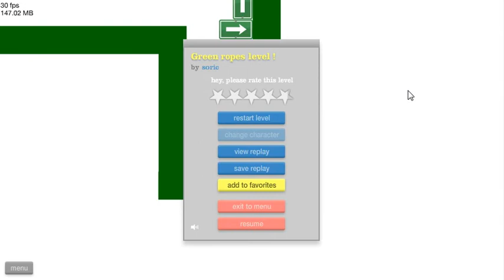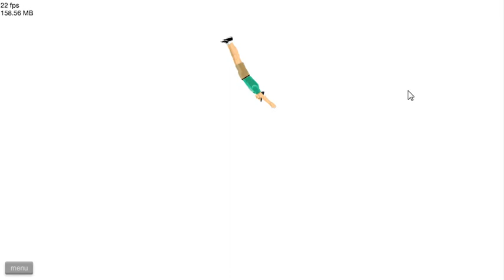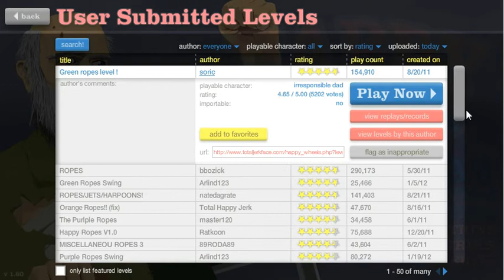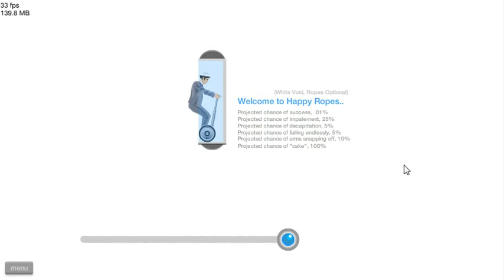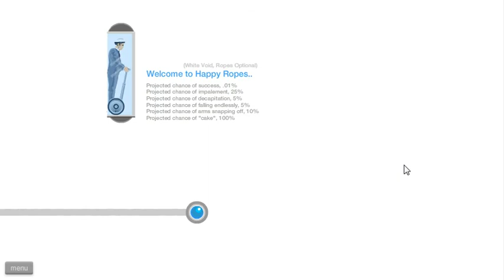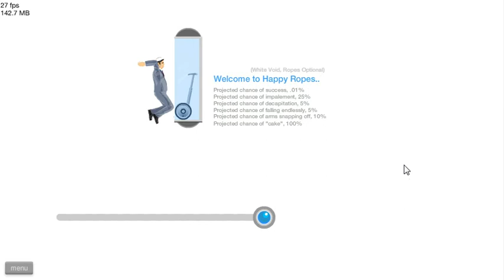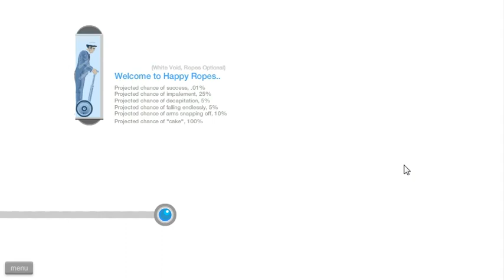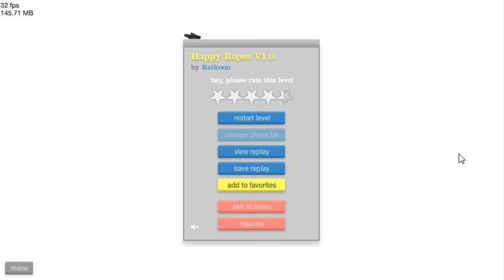Happy Wheels w/ Atomic Part 5